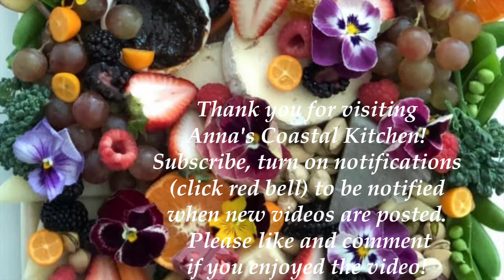Summer Charcuterie Board Inspiration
Enjoy this visual inspiration of Charcuterie board ideas for summer entertaining! Easy, delicious feasts for those hot summer days to pair with your favorite cocktail or homemade lemonade! I’ll be happy to answer any questions you have!
Mediteranian Meza boards and Spanish tapa board ideas coming soon!